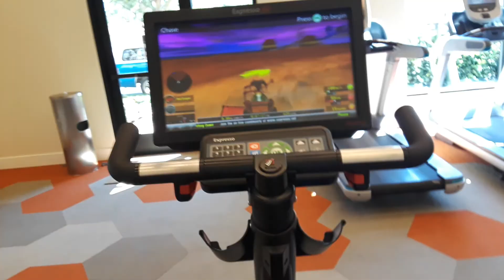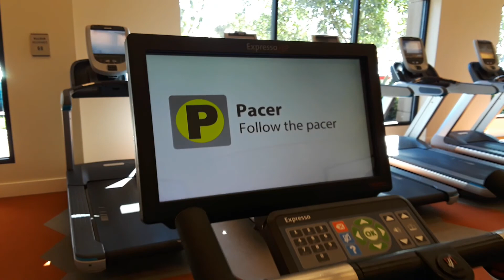Day 1 - River View apartment homes 3